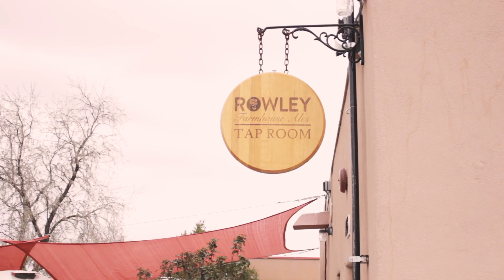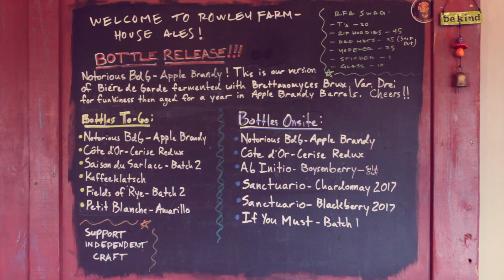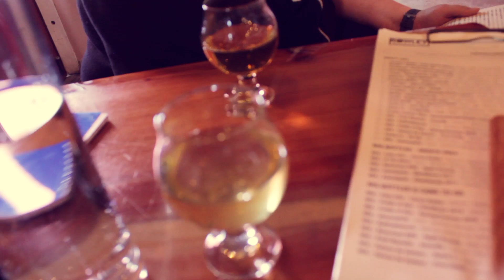Red Door: Beer Quest Episode 7